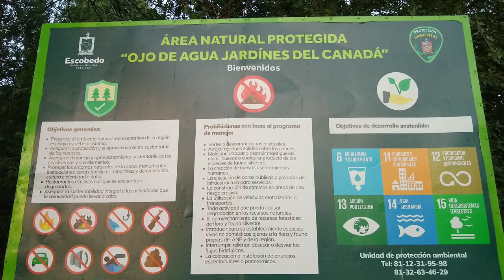Pedaleada por el Día Mundial del Medio Ambiente - Ojo de agua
El domingo 6 de junio recorrimos las calles de nuestra ciudad con la Pedaleada por el Día Mundial del Medio Ambiente. Fuimos a visitar el ojo de agua que se encuentra en el municipio de Escobedo.

Este espacio natural que alimenta al río Pesquería se ubica en una zona urbana, en la colonia Jardines del Canadá, y desde agosto de 2013 es un área natural protegida por el gobierno municipal, lo que quiere decir que la administración está obligada a establecer medidas para su preservación, protección y restauración.

Justamente, la edición 2021 del Día Mundial del Medio Ambiente (que se celebra el 5 de junio) se centra en la restauración de ecosistemas con el lema “reimagina, recrea, restaura”.

Restaurar los ecosistemas, explica Naciones Unidas, significa prevenir, detener y revertir el daño que hemos hecho a los ecosistemas de nuestro planeta, pasar de explotar la naturaleza a curarla.

Los ecosistemas, señala Naciones Unidas, “nos brindan beneficios invaluables como un clima estable, aire respirable, suministros de agua, así como protección ante desastres y enfermedades. Son espacios naturales importantes para nuestra salud física y mental, así como para nuestra identidad. Son el hogar de la valiosa vida silvestre; para muchas personas, significan una fuente de admiración y espiritualidad».

La ruta fue de 40 kilómetros.